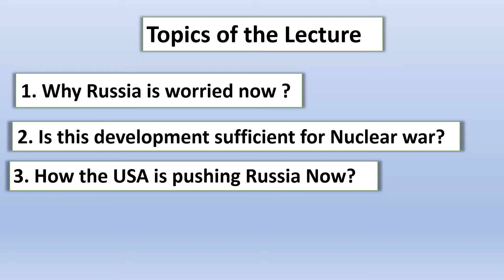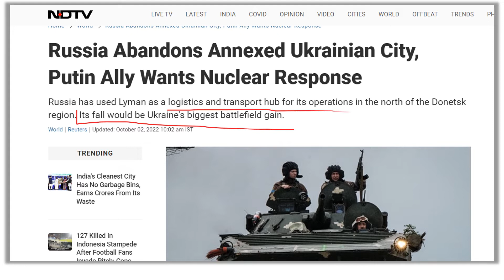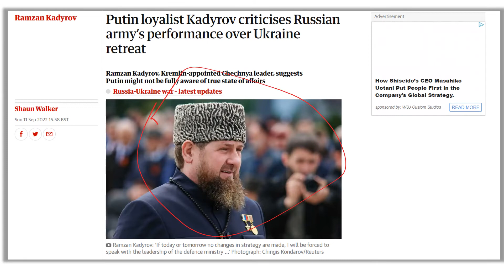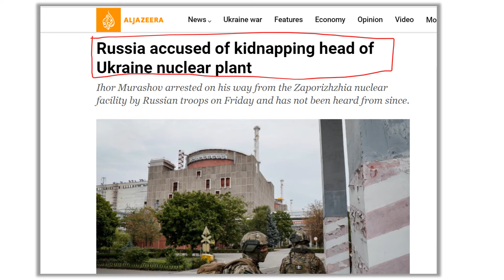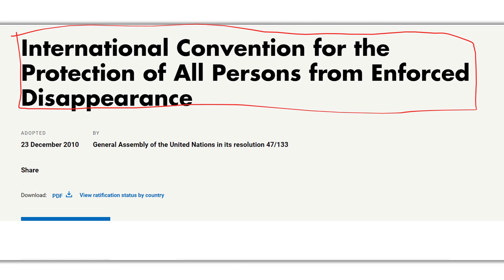This is the HARD REPLY to Russia by Ukraine | Russia Ukraine War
Welcome to the KANPA GS YouTube channel.
This platform is the one-stop solution that gives you the best insight on how to prepare various topics on Current Affairs for competitive exams.
Every day we provide insightful knowledge on International Affairs to keep our learners transcend traditional boundaries of education through critical thinking to prepare for Civil Service Examinations.
KANPA GS Education platform has the best educators from all over the country, who take live classes every day.